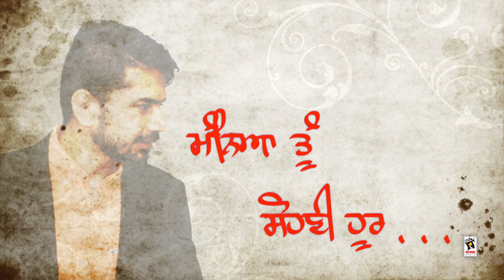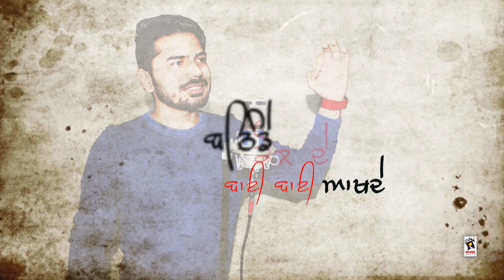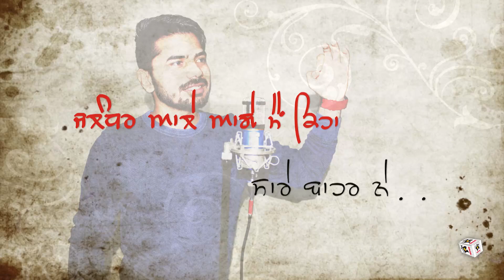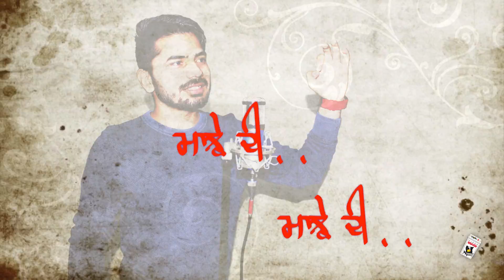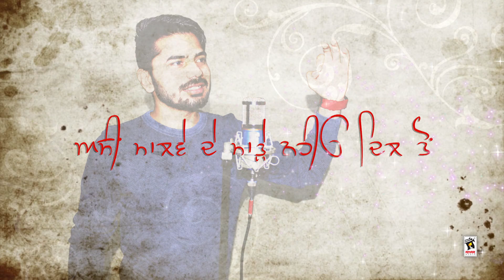MAJHA MALWA DOABA (Lyrical Video) | DEEP BRAR | Latest Punjabi Songs 2017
Amar Audio  Presents

Song ➤ Majha Malwa Doaba
Singer & Lyricist➤ Deep Brar
Music ➤Victor Kamboz